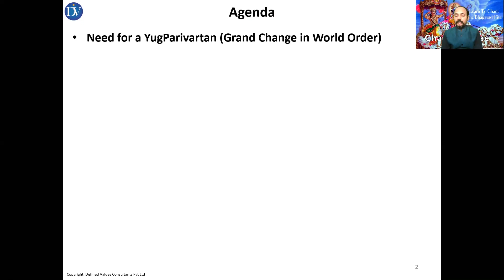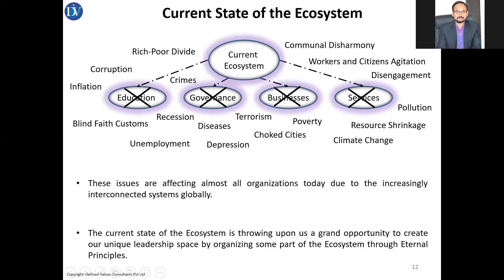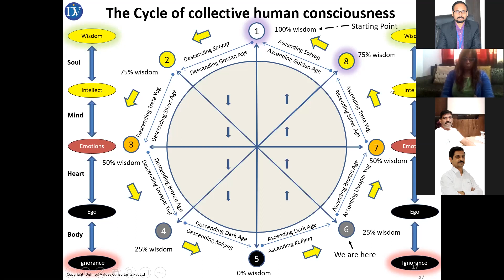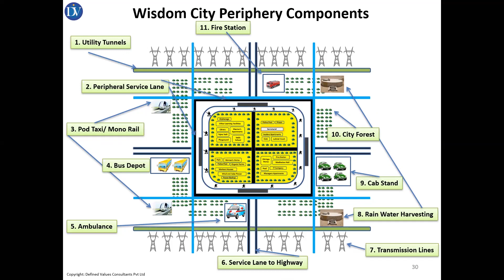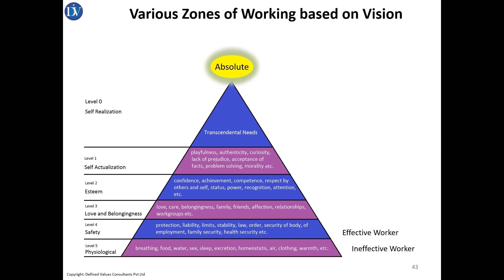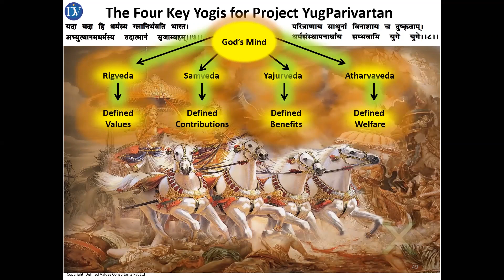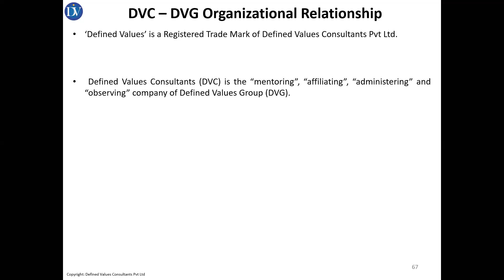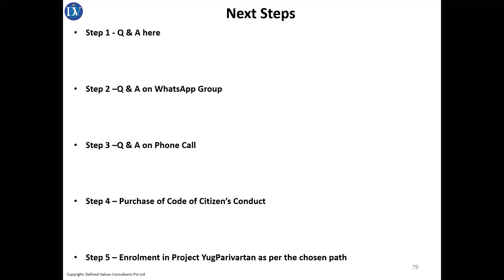Project Yug Parivartan Webinar | The Golden Age | Hitesh Chandel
Projectyugparivartan is the largest and one of its kind project ever undertaken on this planet. The magnitude of the project is such that it inculcates all the other projects going on in the world. This project has been created with the vision of reintegrating the world into one family. This project was founded by Chief Mentor hiteshchandel to fulfil the vision of vasudaivkutumbakam.

Defined Values Consultants is on a mission of creating a Global Integrated Ecosystem of peace, prosperity, justice and universal harmony by developing and networking Self-Actualized Change Leaders.

About: ‘Defined Values Consultants’ is a YouTube Channel, where you will find regular videos to unleash your dormant & untapped potential. Videos are posted both in English & Hindi. :)